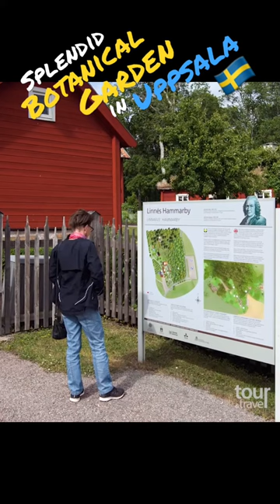Beautiful Botanical Garden in amazing Uppsala - Sweden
Near Castle, you can find The University of Uppsala Botanical Garden created on land donated to the university in 1787. There is a magnificent baroque garden, a 200-year-old orangery with its majestic halls and the only rainforest in Uppsala. Uppsala University also maintains two satellite botanical gardens. One of them is Linnaeus Hammarby, the former summer home of Carl Linnaeus and his family. This Swedish botanist, zoologist, and taxonomist lived in the 18th century and is known as the father of modern taxonomy.